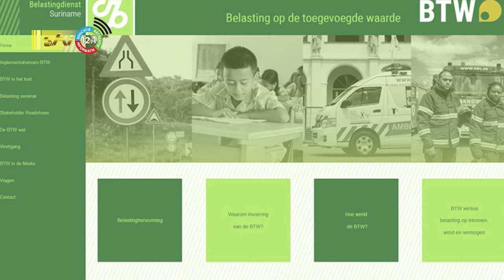11 08 2022 BTW zal geen kostprijs verhogend effect hebben